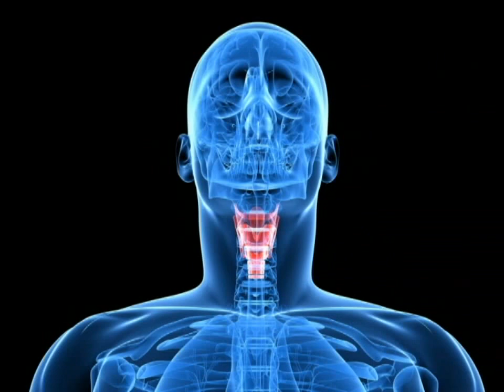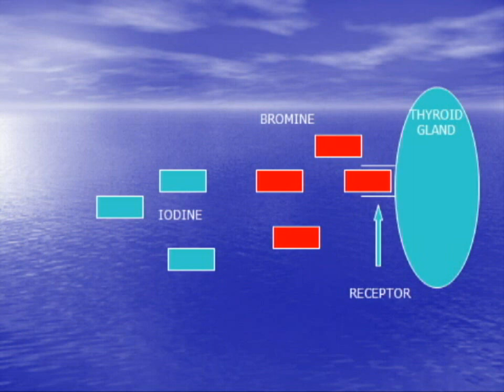THYROID PROBLEMS AND BROMIDE TOXICITY WITH DR. ROB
A video describing the symptoms a person can develop when the thyroid gland becomes deficient in iodine or develops a bromide toxicity.

For more information about the Thyroid Home Test for Bromide Toxicity and Iodine Deficiency please email our Senior Case Manager and Certified Nutritional Counselor Pam at

Great thanks and acknowledgement is given to Dr. Eric Berg, DC the creator of the "Body Types" for use of the "Thyroid Body Type" Pictures.